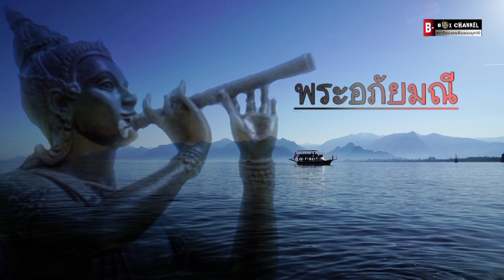พระอภัยมณี​ -​ วงบิ๊กอัพ feat เพลงวิส​ สุตา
- พระอภัยมณี
- วงบิ๊กอัพ​ feat​ เพลงวิส​ สุตา